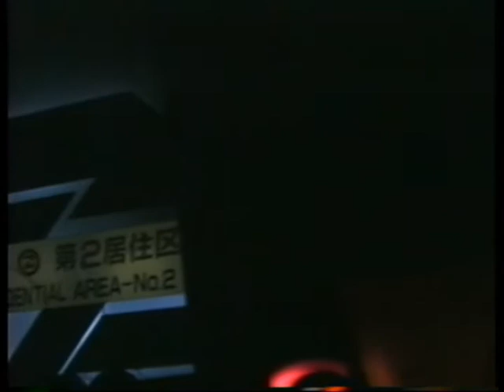スペースワールド(02)ルナエキスプレス 1990年08月30日